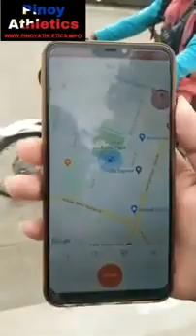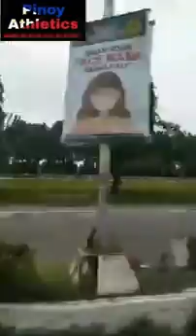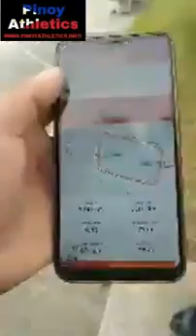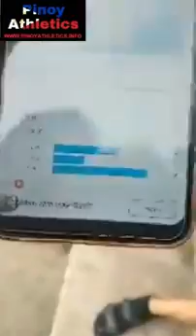2021 Philippines National 3000m Championships Ruby Gayle Pueyo